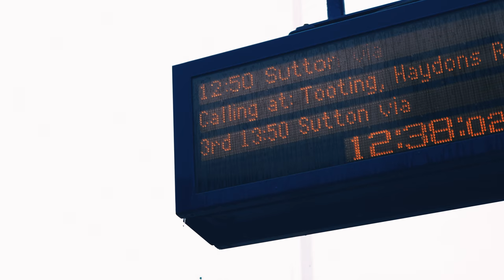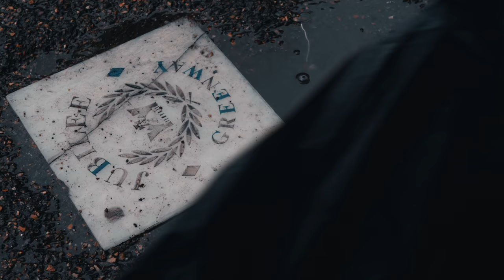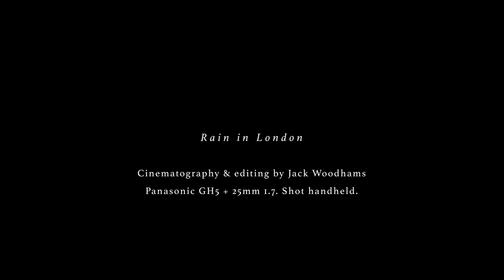Rain in London - Panasonic GH5 with 25mm f/1.7 Lens Test Footage (4K and Cinematic)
Shot during a rainy day in London, all footage was shot 60fps to create an eery atmosphere whilst capturing the subtleties you miss when avoiding the rain.

25mm 1.7 on Amazon UK:

25mm 1.7 on Amazon US:

The equipment I use:

► Panasonic GH5:

► Panasonic G7:

► Samyang 12mm 2.0 Lens:

► Rode Video Mic Pro:

► Blue Yeti USB Condenser Mic:

► My PC Rig:
▪ NZXT H440 2015 White
▪ Asus Maximus Ranger V2
▪ EVGA SuperNOVA G2 750w
▪ Nvidia GTX 980 Reference
▪ Corsair H80i
▪ Kingston Hyper X Ram
▪ Corsair Force LS 120GB SSD
▪ WD 1TB Blue Drive
▪ Roccat Kone XTD mouse
▪ BenQ GW2765HT LED IPS 27 IPS